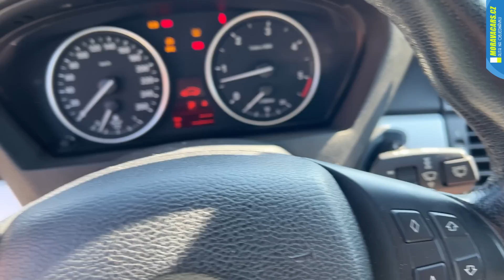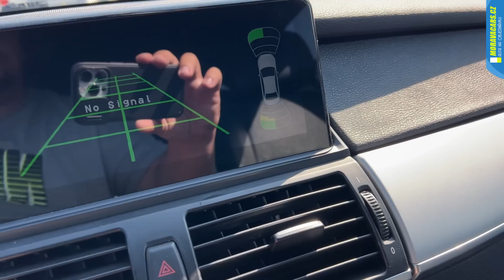BMW X5 e70 3.0d první pohled na vůz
Jinak soutěž o Superba platí od 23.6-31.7., kdy oficiálně vylosujeme jednoho z Vás, který toto auto vyhraje za členský příspěvek pouze 199 Kč, který máte jako jednu z voleb, když se přidáte do našeho členského programu.

V PŘÍPADĚ ZÁJMU VOLEJTE NA NÍŽE UVEDENÉ ČÍSLO :

ONLINE PRODEJ vozidel, dovoz vozidel z D

V objednávkovém formuláři si naspecifikujete požadované ojeté auto, vyplníte kontaktní údaje, vypíšete Vaše požadavky na barvu, výbavu a stav vozidla včetně Vašeho možného rozpočtu a odešlete formulář. V případě možné realizace Vaší objednávky Vám toto potvrdíme obratem mailem, či po telefonu doladíme detaily a možnosti, co jsme schopni Vám sehnat. Poté už jen čekáte, nebo komunikujete pomocí Whatsapp aplikace pod číslem 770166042. Jasným důkazem naší práce jsou stovky prodejních videí na Youtube.

Výhody pro Vás ?

Nenutíme Vám nic, co je skladem, vždy vybíráme po celé Evropě auto přesně podle Vaší specifikace a finančního požadavku. Celý proces hledání s Vámi komunikujeme. Vždy už dopředu víte, co dostanete a nestane se, že by cena auta záhadně vyrostla o nečekané investice před předáním Vám. Auto Vám před vydáním řádně prohlédneme, v rámci předprodejního servisu vyměníme vše, co je akutní a nutné k provozu auta. Posléze se pro auto můžete zastavit u nás, nebo Vám jej dovezeme s veškerými doklady až k Vám domů.